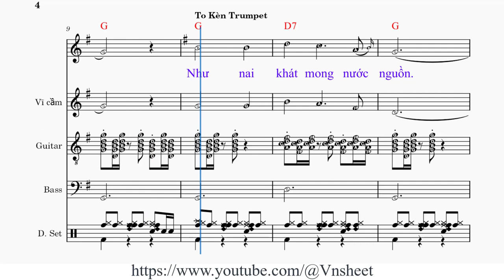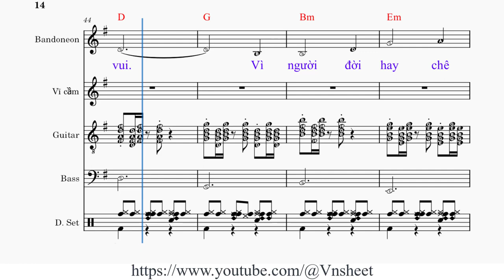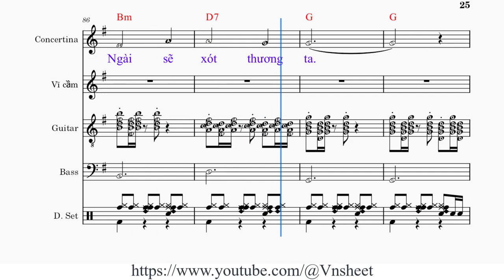sheet Như Nai khát Tone nam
ĐK: Như nai khát mong nước nguồn. Hồn con trông mong tìm nhan Chúa. Hơn quân canh mong ánh hồng. Hồn này mong Chúa đã lâu. Như chim én mong họp đoàn. Và như đêm khuya trông mau sáng. Bao năm qua con mỏi mòn. Mong được lòng Chúa xót thương.

Hồn này mơ ước an vui. Vì người đời hay chê chối. Ngày ngày chúng nói bên tai rằng: "Nào Chúa của ngươi đâu?"

Lạy Ngài sao nỡ ngơ đi? Mặc thuyền lênh đênh giông tố. Lạy Ngài thức giấc mau đi! Rồi thuyền tới bến yên vui.

Này người sao mãi lo âu? Vì người đã quên Thiên Chúa? Ngài là Cứu Chúa chúng ta. Thì Ngài sẽ xót thương ta.

Như Nai khát,
sheet Như Nai khát,
sheet nhạc Như Nai khát tone nam,

Nhu Nai khat,
sheet nhac Nhu Nai khat,
sheet Nhu Nai khat,
sheet nhac Nhu Nai khat tone nam,
sheet Nhu Nai khat tone nam,
thánh ca,
nhạc thánh,
thanh ca,
nhac thanh,
Vnsheet,